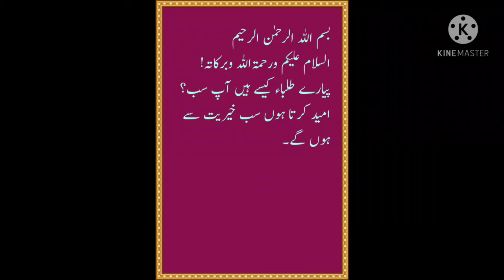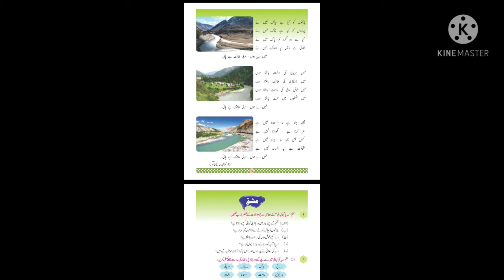lec#15 darya ki khani band no.3&4 ki tashreeh